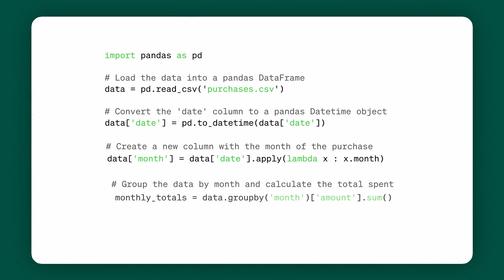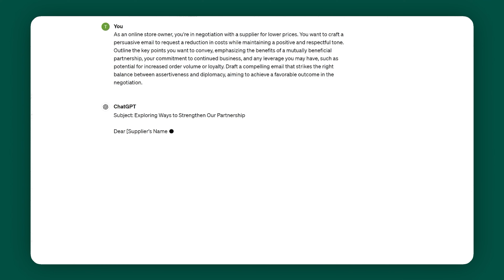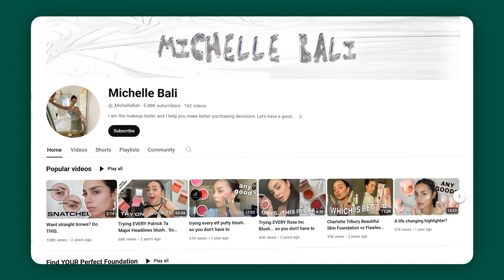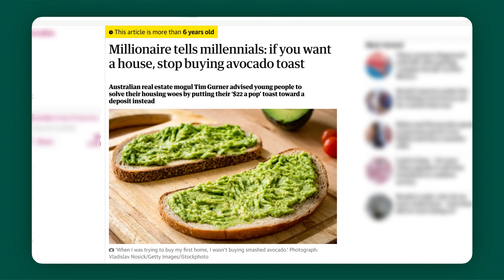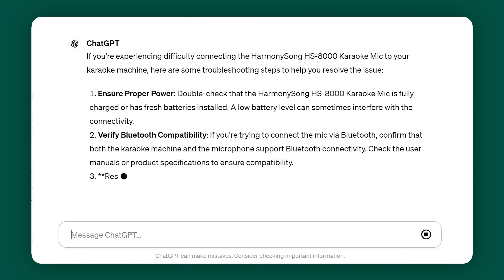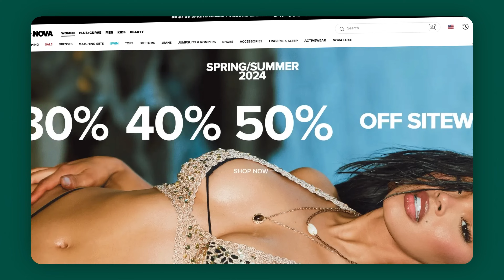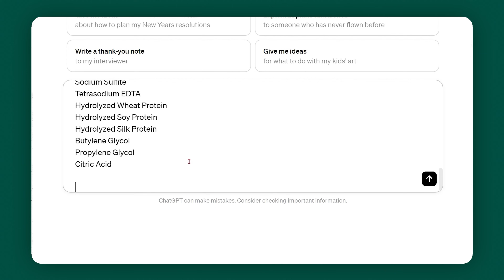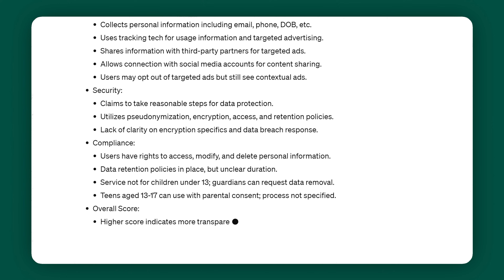10 ChatGPT Tips & Tricks Everyone Should Know!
10 Hacks to take your AI ChatGPT prompting skills to the next level! (Part 2)

How to use ChatGPT like a pro!

ChatGPT can do so much now. Even more than when it first launched.
Upon launching Chat GPT could give you business ideas but now? Now it can literally replace you CEO if you wanted. So imagine what ChatGPT could do next year.
So if you wanna save time and make your life easier, I’m gonna give you 10 really cool hacks that are literally mind blowing.

-- TOOLS & RESOURCES –